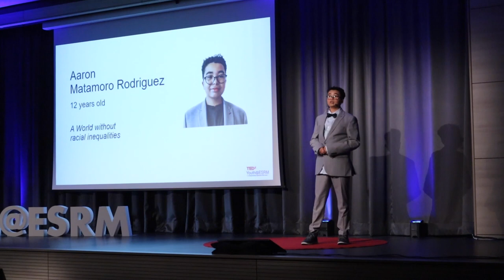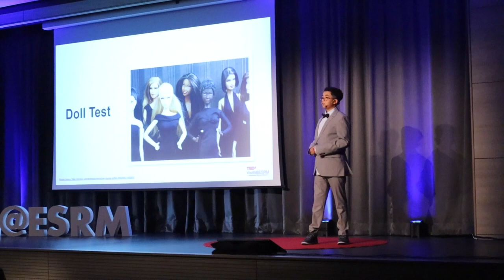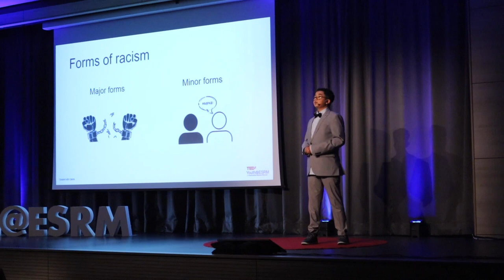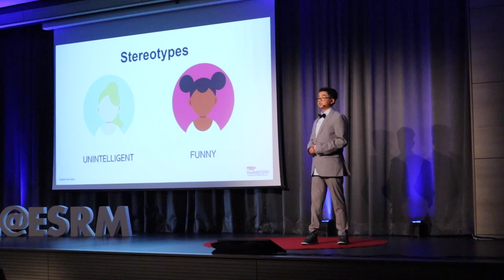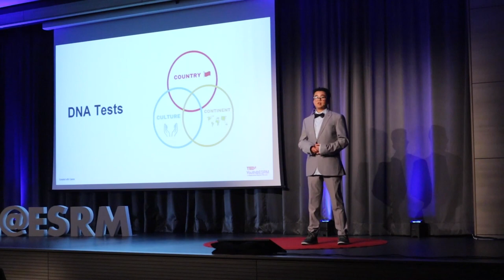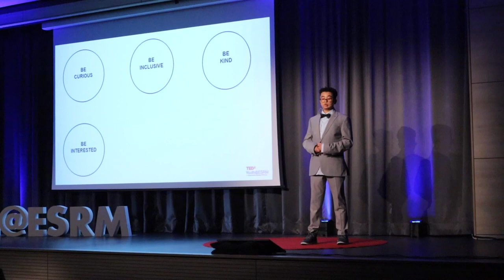A World Without Racial Inequalities | Aaron Kai Matamoro Rodriguez | TEDxYouth@ESRM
This young man wants to fight to live in a world free of discrimination. Let him inspire you to incorporate a few key ideas into your everyday life. Let´s shatter the silence and take steps towards a future free of racial inequalities.  With changing times comes changing perspectives on what it means to be equitable. This young ESRM student has a lot to share when it comes to the topic of racial inequality. By highlighting his own observations, and personal experiences, allow Aaron to guide you through the prejudices we are still surrounded by today and how you can emancipate yourself from these unconscious biases. This talk was given at a TEDx event using the TED conference format but independently organized by a local community.